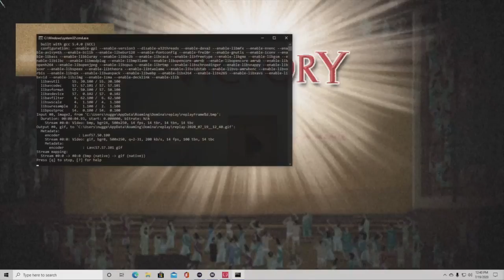Let The Games Begin!! - Domina - Lets Play EP 1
We travel back in time to the Roman Empire. Although pixelated, you can not deny the entertainment in the arena.